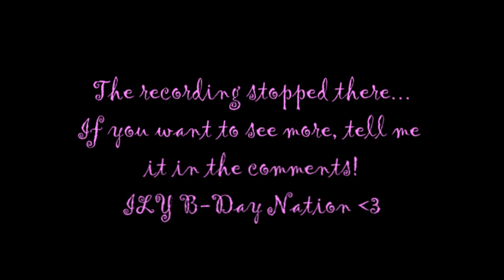Age of Empires II-Part 1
Tell me if you want more AoE2 and/or variety!